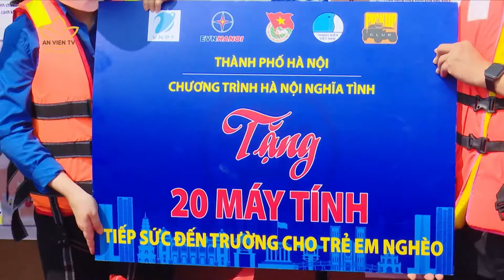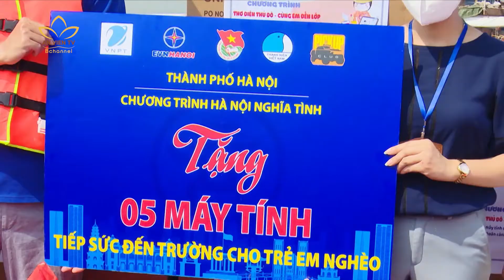HỖ TRỢ TRẺ EM LÀNG CHÀI HỌC TRỰC TUYẾN